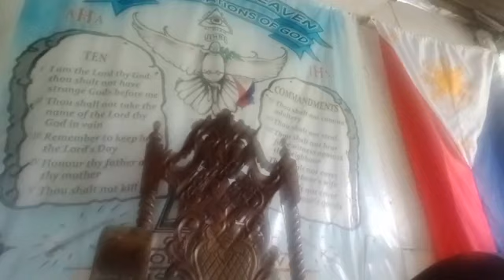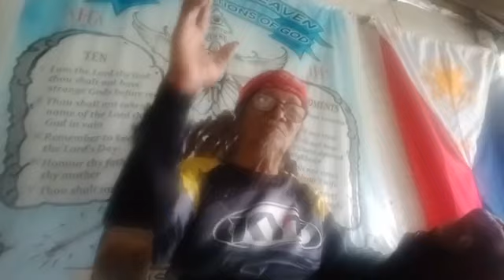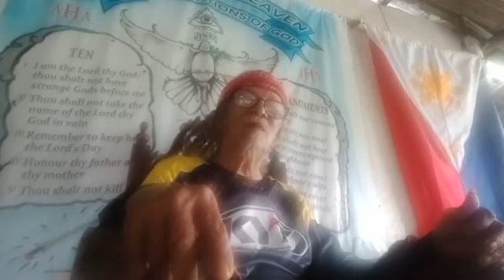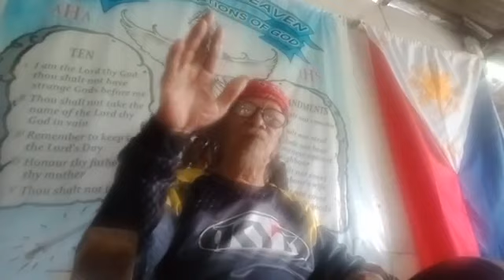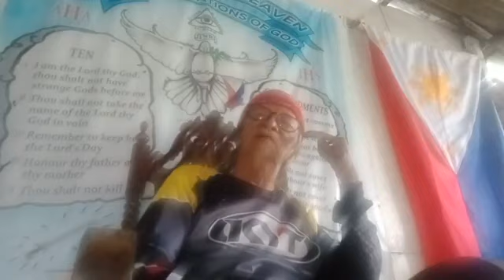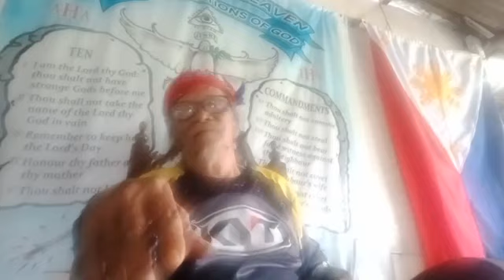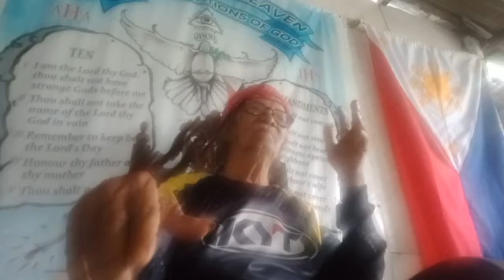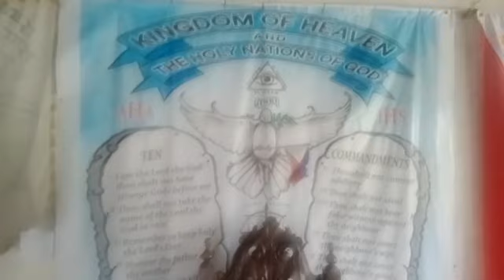PAGPURI SA PANGINOON DAHIL SA KANYANG KAHABAGAN SA BANSANG PILIPINAS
☝️🔥ITO AY PARA SA INYONG LAHAT UPANG MAMULAT NA KAYONG LAHAT SA MGA MALING ITINUTURO NA MGA MALING ARAL AT DOKTRINA NG MGA PARING KATOLIKO AT IBA PANG MGA MANGANGARAL 🗡️⚔️🗡️

AT IBA PANG NANGANGARAL NG BANAL NA KASULATAN.

ANG MAY PAKINIG AY MAKINIG SA SINASABI NG "TUNAY NA SUGO" NG DIYOS SA ATING KAPANAHUNAN NGAYON.☝️👑

ANG PASTOR NA IPINAGLALOOB NG ATING PANGINOONG DIOS NG AYON SA KANYANG KALOOBAN NA KAKANDILI SA ATIN NG ATING MGA KAALAMAN AT UNAWA.🙏👑